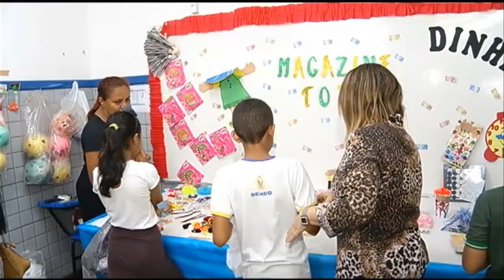Bandido tenta assaltar um policial à paisana, na Av eduardo ribeiro, e acaba baleado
02º BLOCO JORNAL 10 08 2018 - Bandido tenta assaltar um policial à paisana, na Av eduardo ribeiro, e acaba baleado